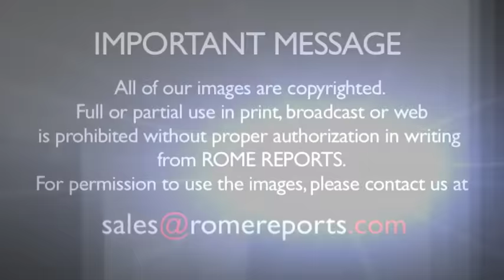Pope looks back on his trip to Georgia and Azerbaijan in his General Audience